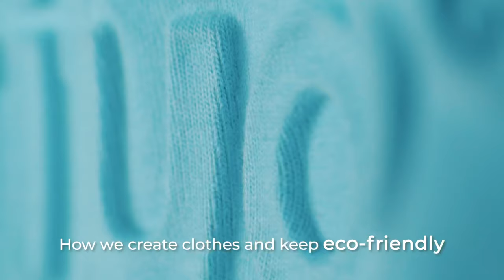OGL | FABRIC LAB How we produce？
OGL | FABRIC LAB 🏭

Here we are, the OGL Fabric Lab. We are majored in innovating sporty casual fabrics that perfectly suit the climate in Europe and America, by collaborating with the world-known textile institutes.
Our Products is meant to be worn everywhere through the year, with our unique Sepho™ fabric.
Inspired by the comfort of lying on the cloud, Sepho is extremely soft and fine-finished.
We believe that the real comfort is to feel free physically and mentally, which means the garments of yours should give you double comforts visually and tactilely.
OGL always pursues a comfortable sense. We dedicate to create the fabrics that make you obsessed with.

This SEPHO CLOULD™ contains 60% Combed Cotton with 38% Reborn cellulose fiber  and 2% Lycra. There is a layer of fine fluff on the surface because of the special soften technology, which gives you the smoothest touch as if you just got across the cloud. Perfect for home stay and medium/low strength exercise.